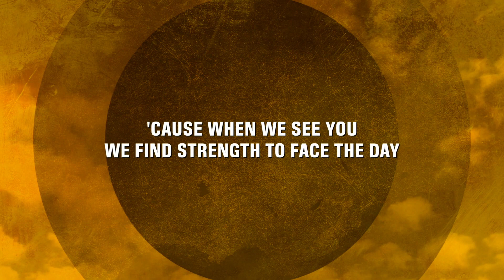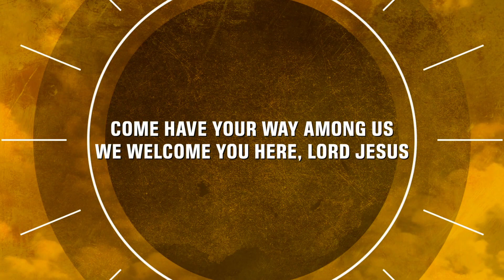Gospel Gleanings: July 31, 2023 - Gospel of Mark: Chap. 10, cont.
After concluding what Scripture says about marriage and divorce we moved to the next section that is made up of two paragraphs both dealing with how one enters into the kingdom of God.